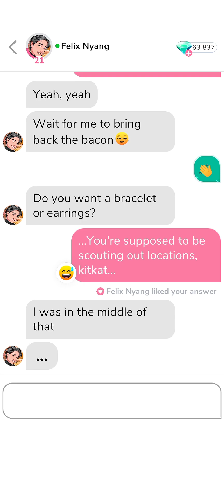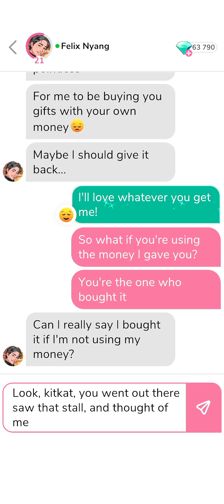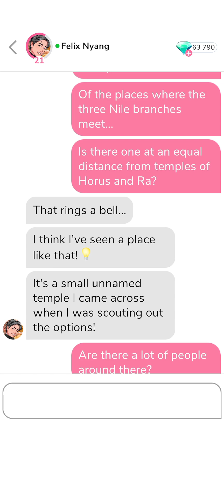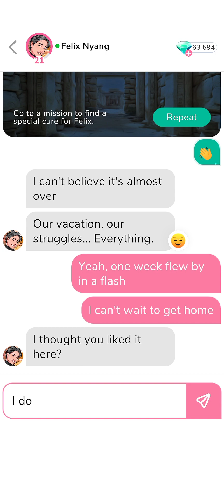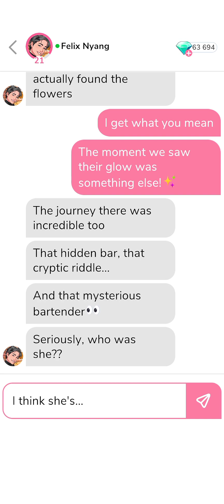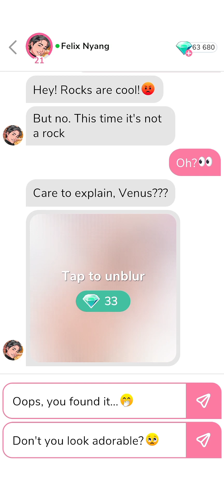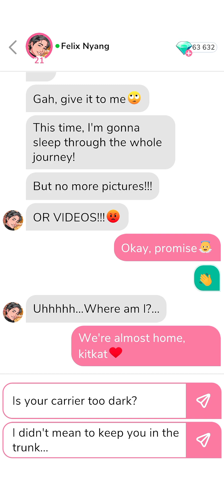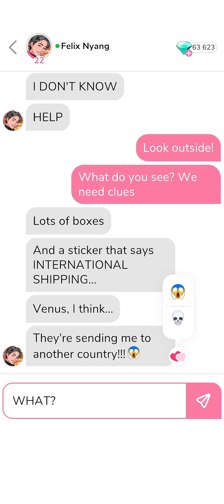Felix Nyang 28-30 😼 • MeChat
Thanks. 💌

00:00   Chat 28.
02:48   Date 14 :   ' Meohssion ' .